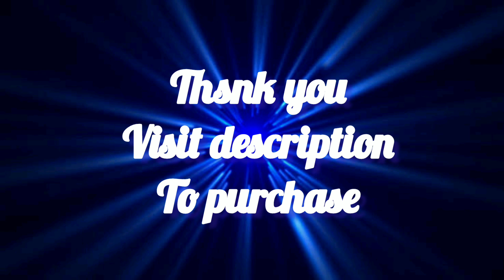Selected Sambalpuri Cotton Saree Collection //Online shopping with price//ସମ୍ବଲପୁରୀ କଟନ ଶାଢ଼ୀ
new Yearspecialcollection Sambalpuri saree,
new collection Sambalpuri saree.
newstyle Sambalpuri cotton saree collection
low cost
wedding saree
Sonpur, danapalli ,bargarh Balangir

Rules

2- No exchange no return no refund on dislike basis.only damage return available

We are not compromising in quality. We are  trying to serving best quality products.

3- parcel opening video is compulsory. Unboxing parcel video required in case of any damage, wrong and missing items.

Issue must be clear in video without any pause/cut.

Please report your problem within 24 hours of receiving parcel.

*Important point-
Color may slightly vary due to digital photography 📸

Please read all terms carefully thank you keep shopping 🛍️
With Regards
~SmDesigns
Sambalpuri saree is a traditional thought of Odisha made by skilledweavers of Western Odisha